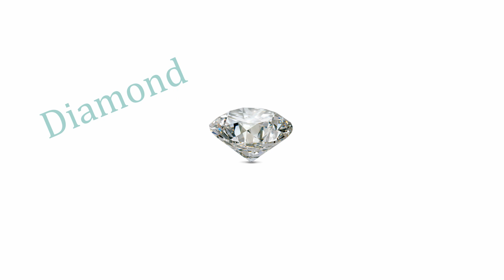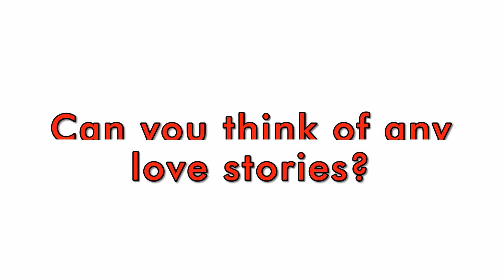Song: The Future, UK-China love in quantum physics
This animation is made by our project post-doc Dr Duncan Leggat, who is a trained quantum physicist. Taking audience data collected from Song: The Future, this digital animation interprets UK-China audience answers on the symbols of love through mechanism of quantum physics.